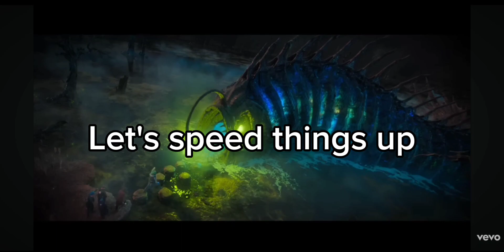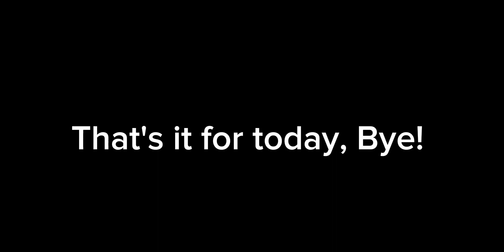Descendants 4 the rise of red but i edited scenes with Hook